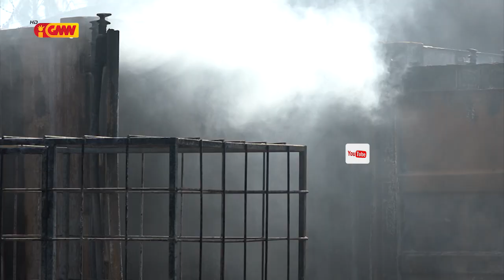SEPS husu Orsamentu Adisional ba OJE tinan 2021 atu sosa Ekipamentus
SEPS husu Orsamentu Adisional ba OJE tinan 2021 atu sosa Ekipamentus no fó Apoiu ba Vítima Dezastre Naturais